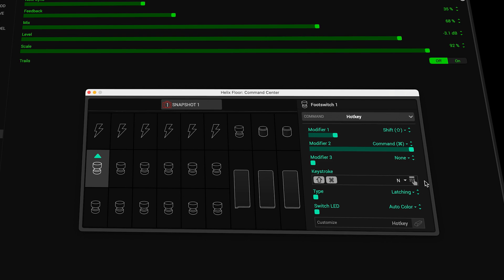DID YOU KNOW? | Line 6 Helix and HX | QWERTY Hot Keys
Did you know that Line 6 Helix and HX products with ‘Command Centre’ can control a Mac or PC by sending out QWERTY hot key information? This means you can use Helix and your feet to control all kinds of interesting things.

Check out the video to find out more.